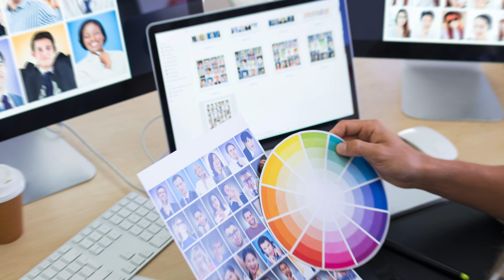Transform Your Photos with Professional Custom Photoshop Edits 🖼️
🎨Transform Your Photos with Professional Photoshop Edits! 🎨

Whether you need basic retouching, advanced enhancements, or creative montages, I provide custom Photoshop services designed to elevate your visuals.

✔️ Services Offered:

• Silver Package: Essential edits like object removal, background adjustments, and color correction.

• Gold Package: Premium retouching, body reshaping, advanced effects, and enhancements.

• Diamond Package: Top-tier edits, including full restoration, creative color grading, and intricate visual effects.

📸 Additional Options: Social media banners, profile pictures, real estate enhancements, and product photography for Amazon or eBay.

🌟 Why Choose Sovth Design?

★★★★★ Rated 5 stars for creativity, quality, communication, and reliable service.

🚀 FREE DEMO available before purchase, with a 100% satisfaction guarantee.

Relevant Hashtags